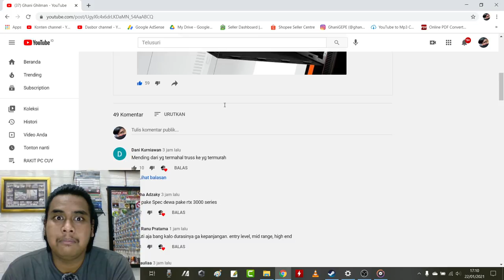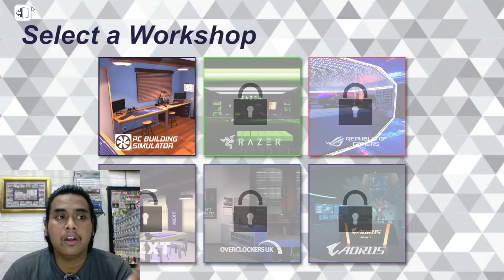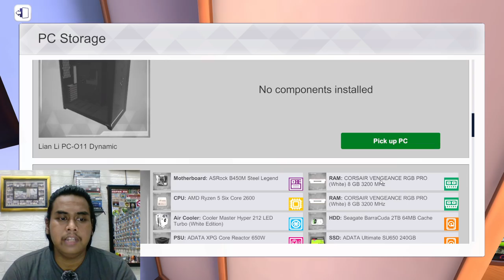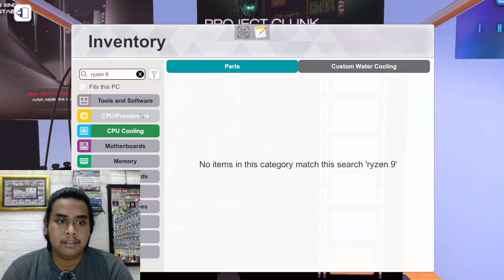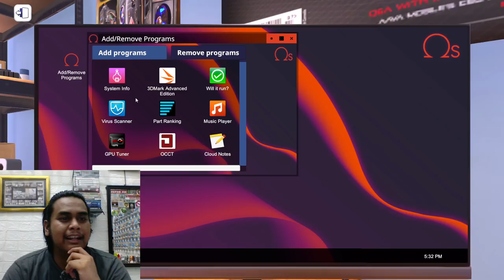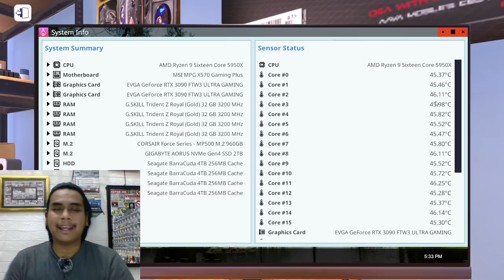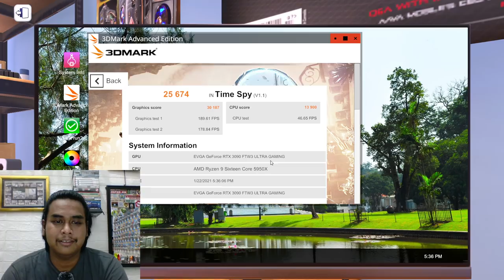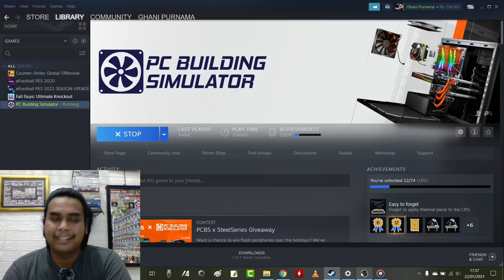Rakit PC Impian Eps1 - Rakitan 120 JUTA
sumpah ya ko mikrofonnya kocak wkwk,
padahal mikrofonya sama,
gue udh coba colokin langsung sama coba pake audio yg usb
hasil mic nya masi sama, apa dari OBS nya ya???
gapapdeh wkwkwkwk,
trs jga ini gue udh gapake kipas angin udh ga terlalu berisik,
tapi karena game nya lumayan rada berat plus sambil record
jadi suara fan laptop nya kenceng bgt wkwkwk
jadi ttep kedenger juga wkwkwk.
yowes lah untuk next rakitan silahkan di komen aja ya
makasi